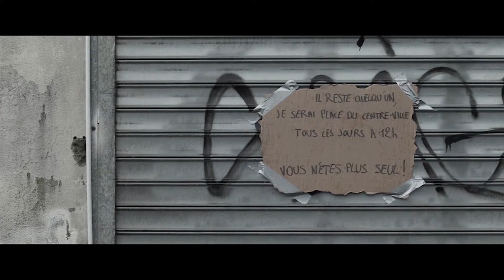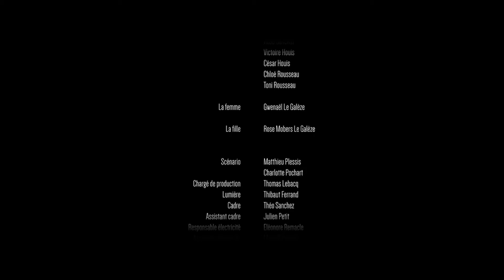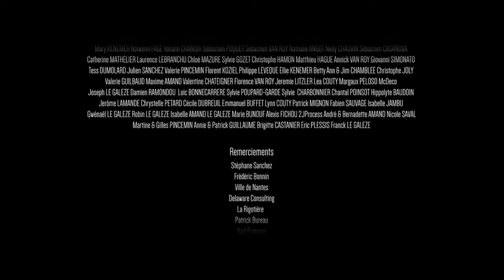Le Lien du Feu - Film de fin d'études CinéCréatis 2014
Pendant les 3 années de formation audiovisuelle, les étudiants s'initient à la réalisation de films tous formats. Découvrez ici leurs films de fin d'études !

Dans un monde post-apocalyptique, un homme est seul. Il erre dans la ville à la recherche de quelqu’un qui aurait survécu.
Quelque chose l’observe.
De retour chez lui, l’homme désespère au point de vouloir en finir, mais au moment de passer à l’acte, un enfant apparaît…

Réalisateurs / Directors : Jordan Le Galèze, Matthieu Plessis